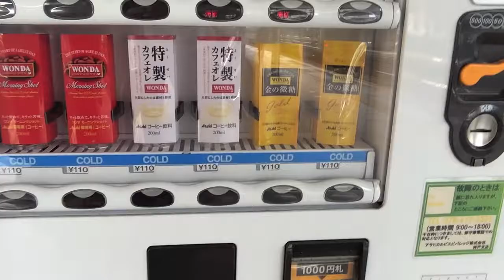Trains Everywhere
Just Japan Podcast on Stitcher Radio: (search "Just Japan")